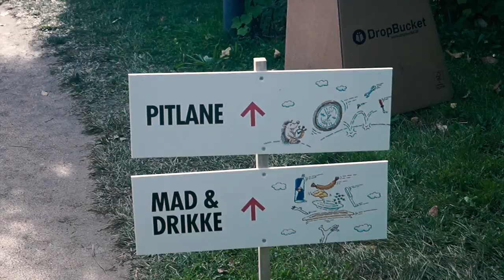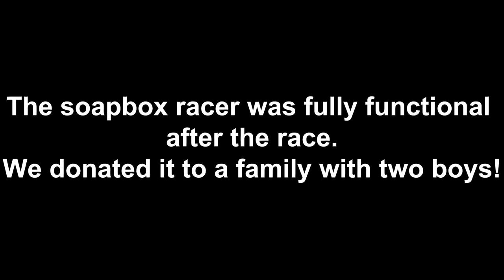Red Bull Soapbox Race- After Movie - Team RBSA - Red Bull Space Agency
Our After Movie from Soapbox Race Denmark-

Video from the show (not GoPro inside the racer) was provided by the awesome Red Bull team! THANKS again!
Everything else is private video.